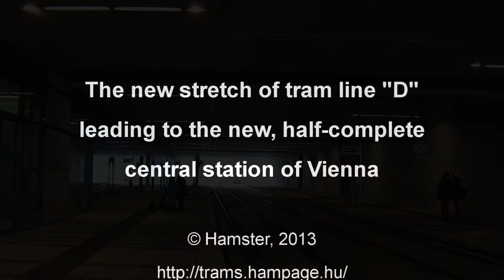Villamossal az új bécsi főpályaudvarra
A még épülőben levő új bécsi főpályaudvarhoz már most odavezették a D jelzésű vonalat. A végállomás gyakorlatilag a semmiben van, de ez valószínűleg nem sokáig lesz így...
Tram line "D" was extended to the new, not yet complete central station of Vienna in December 2012. The new terminus of the line is pretty much in the middle of nothing, but judging from all the construction cranes, that won't be the case for long.